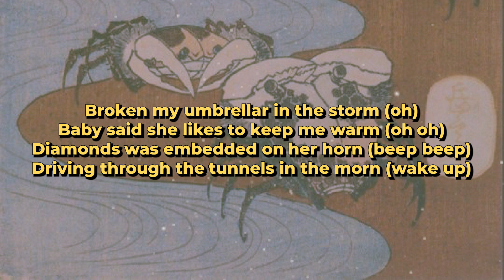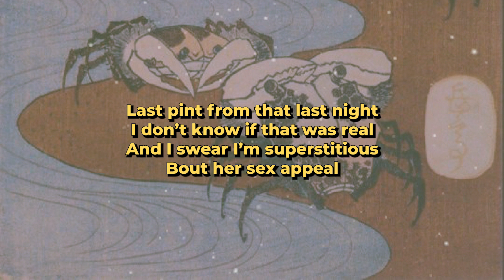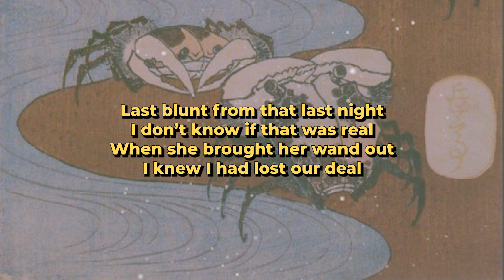Dua Saleh - umbrellar (Lyrics)